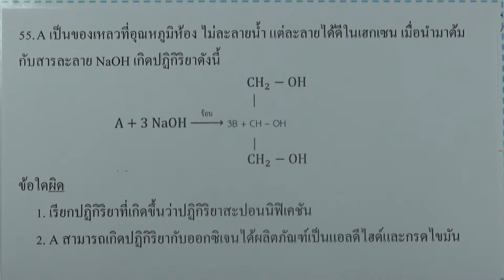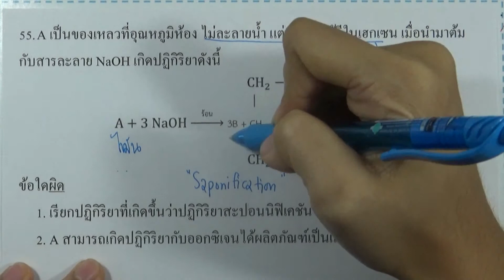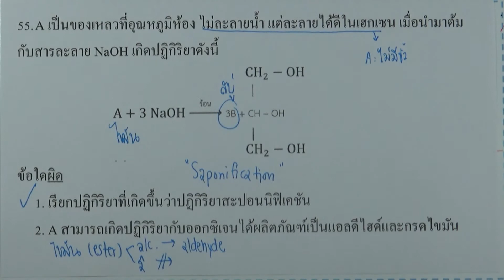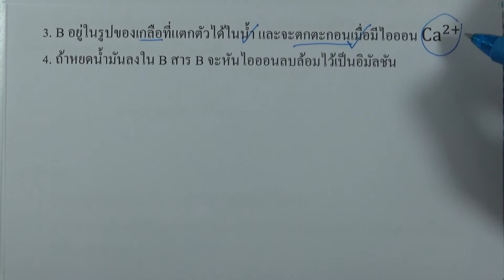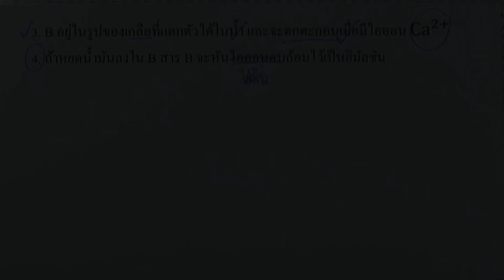โจทย์เคมี ม.ปลาย สารชีวโมเลกุล : ข้อ55